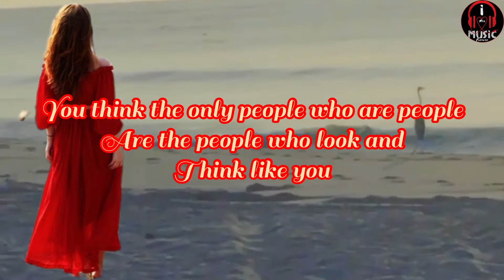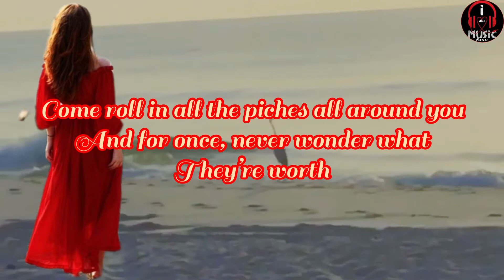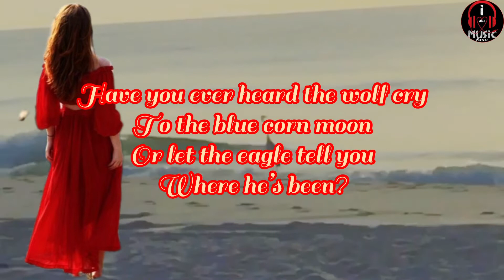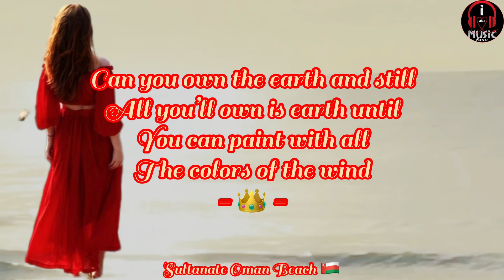Colors Of The Wind Vanessa William